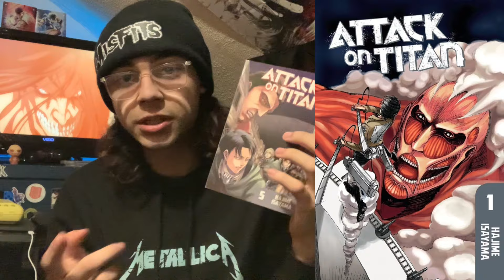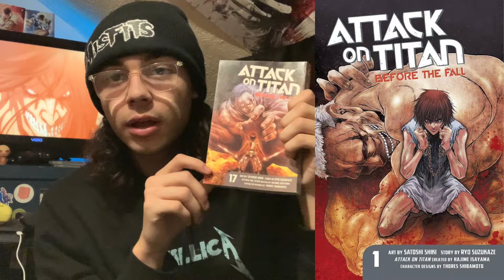Every Attack On Titan Manga ￼￼Series ￼Ever Made